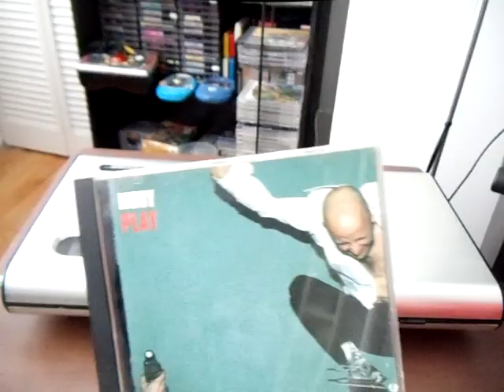CD-Review: MOBY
YEAH I KNOW YOUTUBE BLOCKED MY DAFT PUNK REVIEW IT WAS A GREAT ONE BUT I HOPE THEY DON'T BLOCK THIS ONE .well i take on mobe play album i nice upbeat album